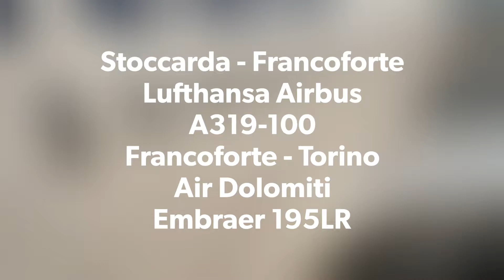Stuttgart / Frankfurt / Turin - Airbus 319 & Embraer 195 - Sunset Flight & Night Landing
Two Beautiful Flight from Stuttgart to Turin via Frankfurt with Airbus A319 Lufthansa and Embraer 195LR Air Dolomiti. Fantastic sunset over Frankfurt and beautiful night Landing over Turin.